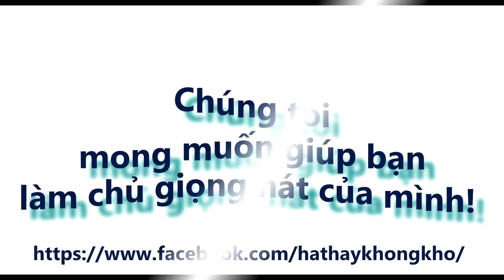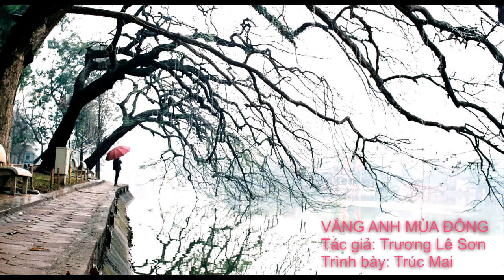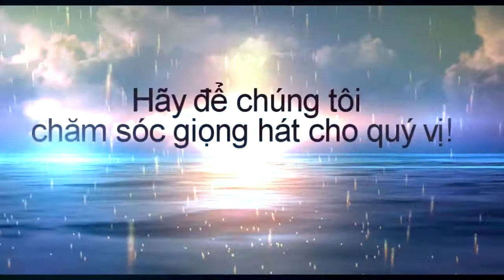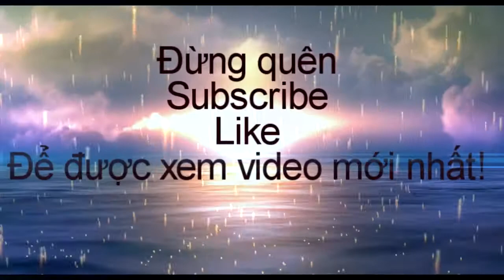TRƯƠNG LÊ SƠN - VẮNG ANH MÙA ĐÔNG - TRÚC MAI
TCL VOICE TRAINING Xin trân trọng kính chào quy vị!
Cái lạnh mùa đông đã bắt đầu và các học viên của chúng tôi lại muốn gửi đến quý vị những cung bậc cảm xúc qua các ca khúc thật sâu lắng! hy vọng chúng tôi mang chút ấm áp đến với quý vị trong tiết đông lạnh giá! Xin cảm ơn quý vị đã theo dõi kênh!